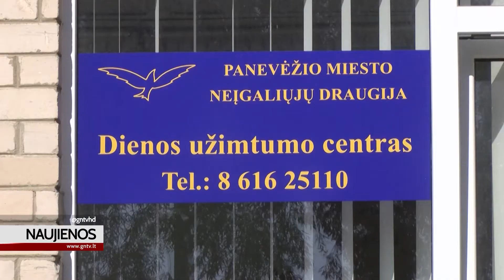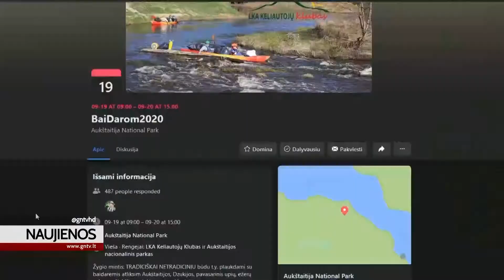Naujienos 2020 09 17